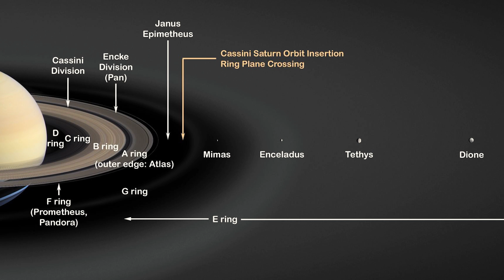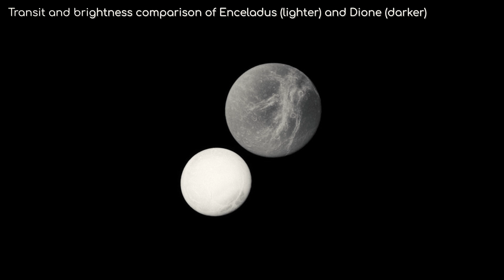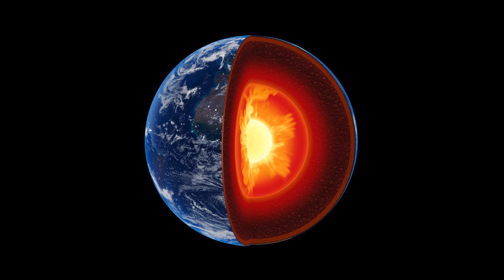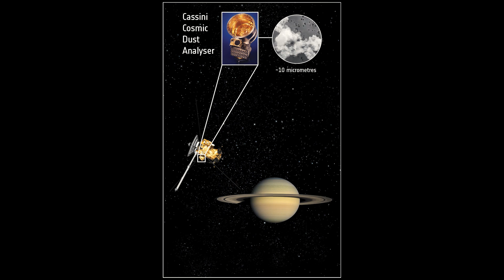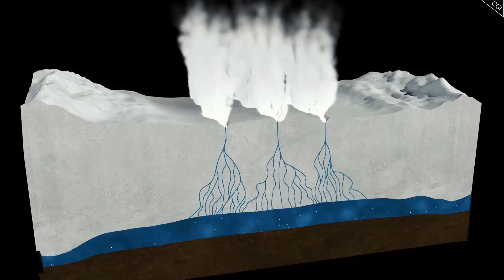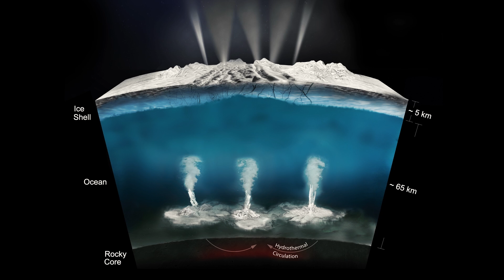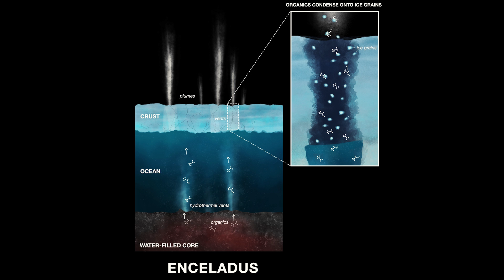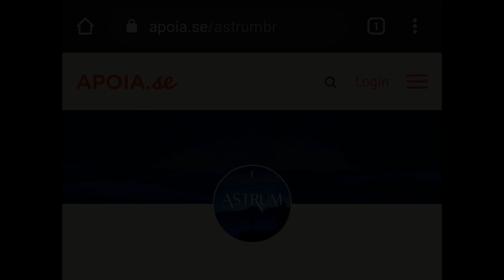O que a NASA viu em ENCÉLADO? | Série Luas | Episódio 3 | Astrum Brasil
Quase tudo que você poderia querer saber sobre a sexta maior lua de Saturno, Encélado.

Esta nova série cobre algumas das Luas do nosso Sistema Solar.

Neste terceiro episódio, falaremos sobre a sexta maior lua de Saturno, Encélado. Com ajuda das imagens da sonda Cassini da Nasa, analisamos sua superfície, atmosfera, seu núcleo, e diversas outras características que tornam Encélado uma lua mais que especial em nosso sistema solar.

Imagens:
NASA/ESA/Space Engine/Planetary Society

Ketsa - Dark Share